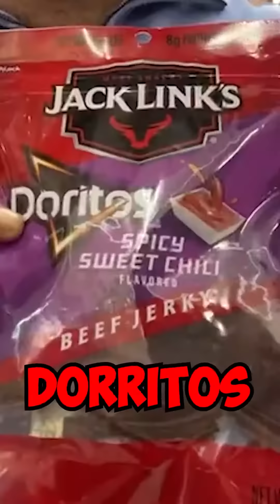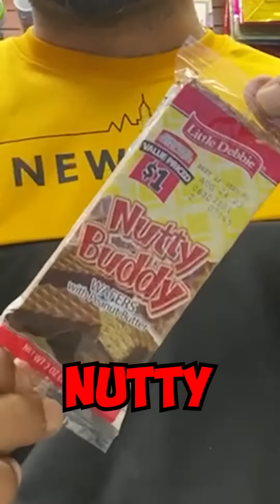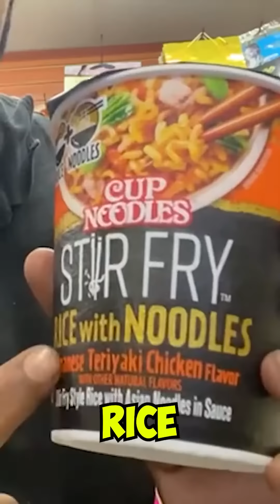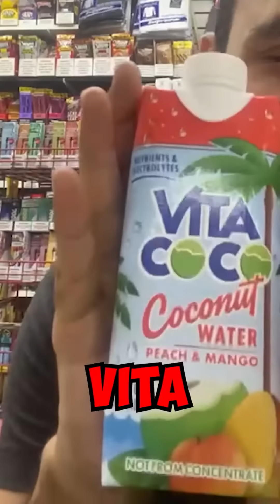Recap for the month of august